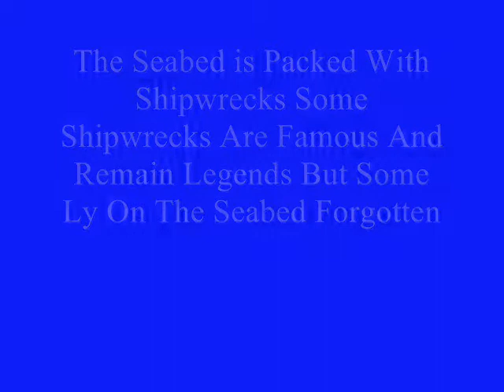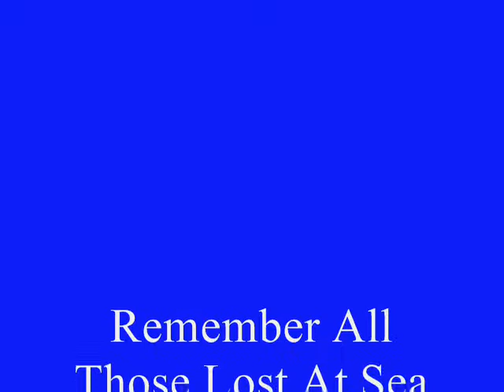Lost Ships 2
this is another tribute to all those lost at sea so enjoy!